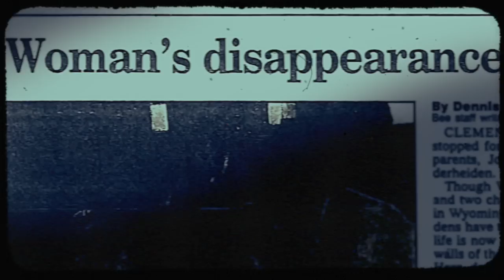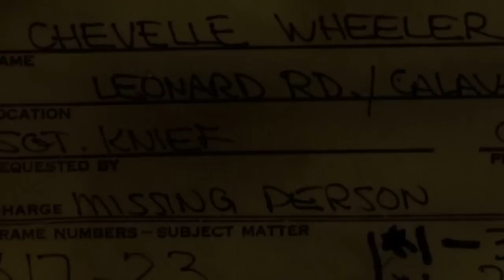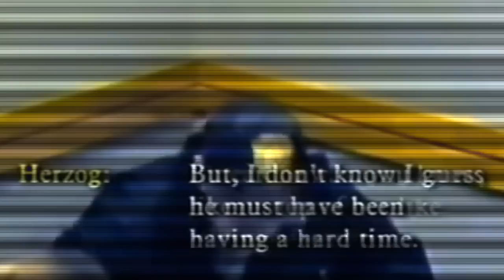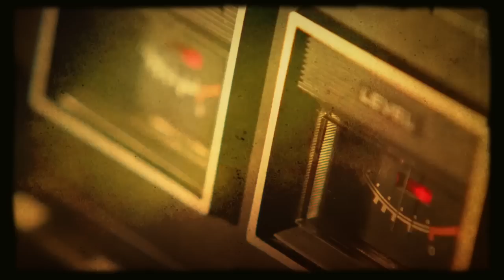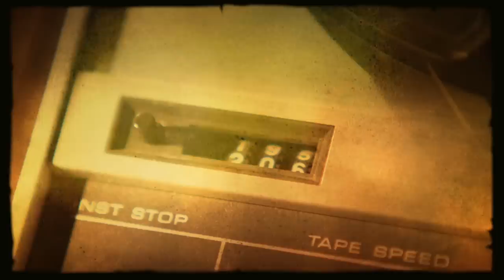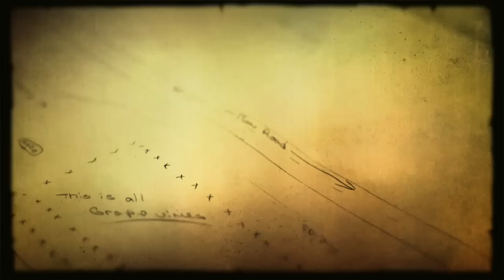The Speed Freak Killers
WARNING: ☠️ This film contains explicit language and graphic details that may be distressing for some. This content is made for mature audiences only and is not intended to shock, or disgust viewers, nor is it intended to be disrespectful. The images depicted in my films are for educational, documentary, and/or entertainment purposes only. ☠️

Thank you to all PATRONS and people who donate on PAYPAL for making this film possible because without you I would not post since I make zero money from YT.

If you enjoy my films, consider giving a one-off thank you on PayPal TIPJAR because YT gives me nothing. Remember even the price of a cup of coffee helps cover production costs and allows me to continue to create alternative content.